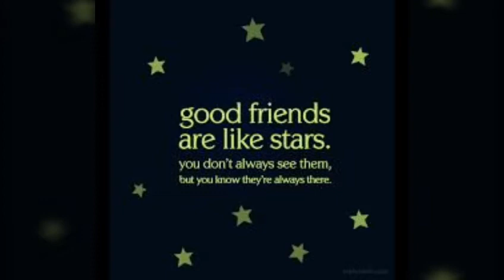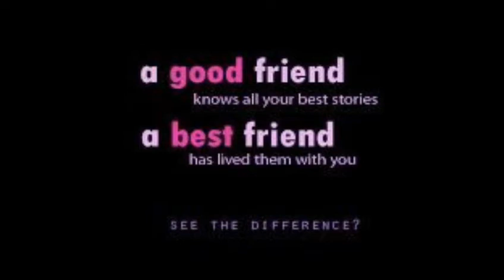Friendship day special song by sanTo and chanDra😂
Teri meri dosti song by Darshan Raval original song...

cover by santo and chandra..
yaa there are lots of mistakes in this song...
we tried a lot to get a perfect version of us but
sometime we are untuned.. nd imperfect...
butt we justt postingg this to dedicate a special song to our friends on the occasion of friendship day.
hope you.. like this and plzz ignore our mistakes🙏🙏🙏